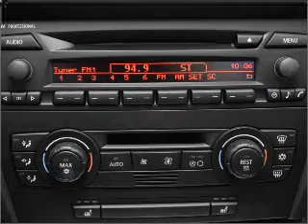2007 BMW 3 Series - Buford GA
Year: 2007
Make: BMW
Model: 3 Series
Trim: 328i
Engine: 3.0 liter inline 6 cylinder 24 valve
Transmission:
Color: Jet Black
Mileage: 74495
Address:
4228 Buford Drive